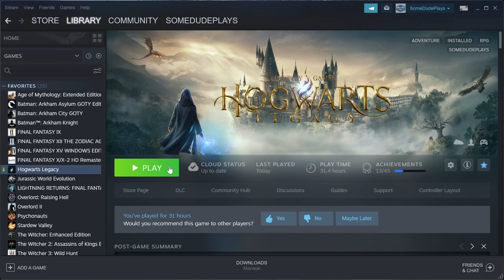Hogwarts Legacy #37 - The Tale of Rowland Oakes: End, The Man Behind the Moons 2, Well, Well, Well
Hello Wizards and Witches to Part 37 of Hogwarts Legacy. We complete The Tale of Rowland Oakes by helping him with the goblins. Then we search the available Hamlets for the needed Demiguise Moons to reach 13 to complete part 2 of The Man Behind the Moons. While we do that the treasure of Well, Well, Well is also discovered.

To Save Rowland Oakes first we have to defeat the Goblins behind the Boiler controlled door. Once that is down we will find Rowland Oakes' wand, this is needed to complete the quest. Head through the cave like tunnels and defeat the goblins. With the Wand Rowland Oakes can unlock the door that imprisons him to complete the quest.

Here the game crashes so when I reload I change things up. We head to Pitt-Upon-Ford to gather some items. The Demiguis Moon is in a building to the west of the floo flame.  We clear a spider nest and get a Spider sign guide page. Then we head to Upper Hogsfield to grab Moon 2 In the Building West, but not beside the Hamlet Shop.

Aranshire is our next stop and the Moon 3 is in the building directly besid the Floo Flame. From here we head south west and run into a well that starts a quest Well, Well, Well. Get the parchment and follow the map for the prize. If we head South then a bit west we will find a Landing Platform. Keendbridge is the next stop for The Tilted House Guide Page and a Demiguise Moon 4 west of the Tilted House.

The Irondale Demiguise Moon is a quick and easy, the first building on the right from the floo flame has it. Now there are some ruins Southwest of Irondale. You will find a Landing Platform a familiar spot for Well, Well, Well, and an Ancient Magic Hotspot. The Last Demiguise Moon 6 to grab is in Lower Hogsfield and the building that has it behind the door is just behind you. If you have followed my previous videos This should bring the total Demiguis Moons in your inventory to 13.

Head back to Hogwarts and give them to Gladwin Moon this will get us the third and final level of Alohomora. Congratulations now unless locked because you are not supposed to be there, or story purposes, you can unlock every Alohomora door and chest in the game!

0:00 Intro
1:20 Battle for Rowland's Wand
6:45 Rescuing Rowland Oakes
16:10 Game Crash
16:34 Demiguise Moon Hunting
20:10 Moon 1
20:51 Spider Nest
24:10 Upper Hogsfield Demiguise Moon 2
27:50 Aranshire Moon 3
28:55 Well, Well, Well starts
31:45 Landing Platform
33:40 Irondale Demiguise Moon 4
36:40 Well, Well, Well. Complete
37:18 Ancient Magic Hot Spot
38:50 Keenbridge Demiguise Moon 5
42:35 Lower HogsField Demiguise Moon 6
46:00 The Man Behind the Moons part 2 complete
48:00 Outro